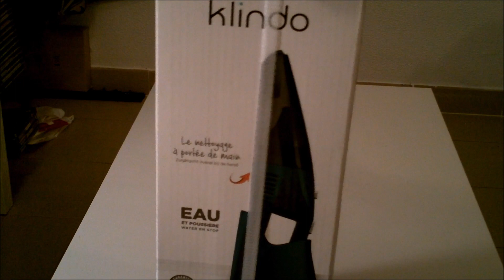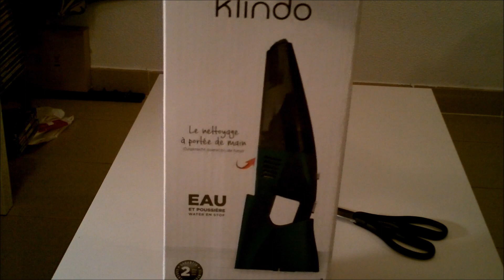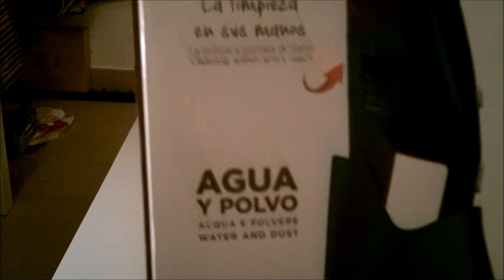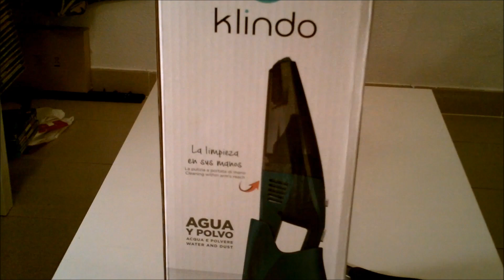Klindo aspirador carrefour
El aspirador nuevo más barato que puedes encontrar, para agua y polvo